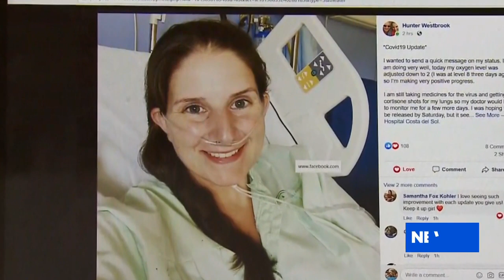26-year-old South County woman hospitalized with COVID-19 while in Spain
Hunter Westbrook graduated from Melville High School in south St. Louis County in 2011. She always wanted to live abroad and was taking a leave of absence from her job to earn her MBA in Spain.